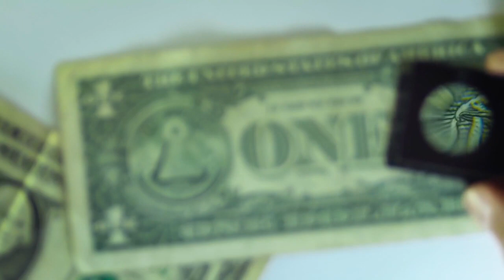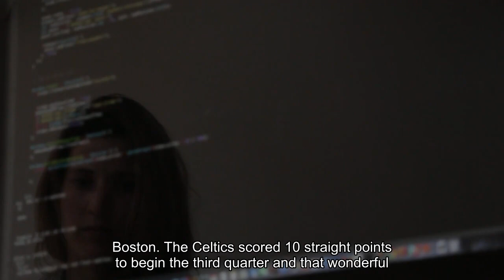Bulls fall to Celtics in first game back from All-Star break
We pretty much all grew up with dreams of athletic achievement until encountering our epiphany. Mine came in college. I was a pretty good baseball pitcher, and then the next preseason in comes Bruce, 6-foot-2 and 190, fastball mid-90s, curveball to make Sandy Koufax jealous. A splitter, a cutter; stuff I hadn’t even heard of. The coach took me aside and suggested I spend more time going to class. Classwork also continues for the Bulls, though it’s hardly an insult like the rest of the NBA to be chasing these Boston Celtics, who have the NBA’s best record and sure look like the favorites to annoyingly hang yet another banner after their 129-112 win over the Bulls Thursday.“Their whole starting five can shoot it,” noticed Bulls center Nikola Vučević, who had a career first half with 20 points, 22 for the game with a game-high 14 rebounds. “They almost hit as many threes (23) as we shot (28), and also in the third quarter they took it to us and we didn’t respond well.”That was the game-turner after the Bulls fell behind by 16 points in the first quarter, but then hung 39 points on a very good Celtics defensive team and actually led 62-59 at halftime. But then you got the sense the Celtics it was money time for Boston. The Celtics scored 10 straight points to begin the third quarter, and that wonderful momentum and reverberating United Center from the Bulls scoring on 12 of their last 14 possessions of the second quarter dissipated. Boston got back ahead by 13 points after three quarters, and a few minutes into the fourth the Bulls were trailing by 20, DeMar DeRozan was raging himself into a technical foul and even Boston’s mad stork, Luke Kornet, taught me something with his “dabbing” celebration after his fifth dunk. It seemed to me he was calling timeout multiple times, but I learned it was a hip hop thing. We all also learned Boston is pretty hip with this basketball stuff this season.“We had been better this season (shooting threes) at times, but when they really get hot and are making shots, and in general we are not a great shooting team for threes like that,” said Vučević. “Obviously that is a big difference. They made some tough ones, for sure, but they are a great team, probably the best team in the NBA right now. They play great basketball and they showed it tonight. They have two All-Stars (Jayson Tatum with 15 of his 25 points in that decisive third quarter and Jaylen Brown with 21) and two other guys borderline All-Stars (Derrick White and Jrue Holiday, two of the best two-way players in the league, White with a game-high 28 points). And (Kristaps) Porziņģis has come on this year.“There are things we could have done better, especially in the second half to give us a better chance,” said Vučević. “But they played a great game in especially that third quarter and never really looked back. They really amped it up and we didn’t respond.